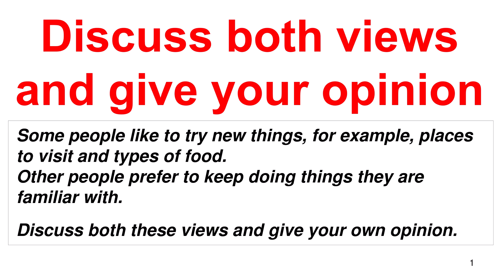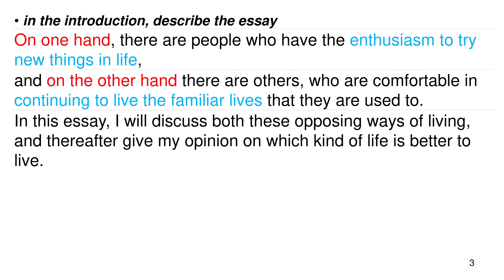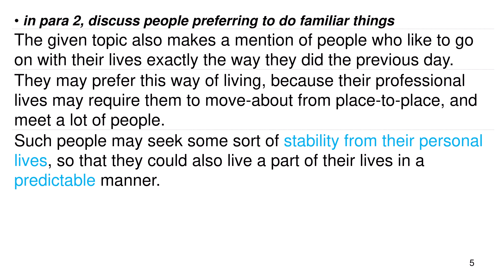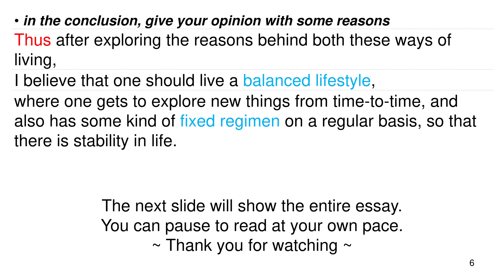IELTS General 16 Test 2 Writing Task 2 | Discuss both views | Some people like to try new things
Some people like to try new things, for example, places to visit and types of food. Other people prefer to keep doing things they are familiar with.
Discuss both these views and give your own opinion.

0:00 Question
0:30 Format
1:04 Introduction
1:35 Body para 1
2:13 Body para 2
2:54 Summary
3:30 Complete essay

IELTS General book 16 Test 2 Writing Task 2,
Some people like to try new things,
Discuss both views,
IELTS essay writing,
IELTS essay writing tips,
How to write IELTS essay,
Essay writing tips,
8 band score essay,
Study in Canada,
Study abroad,
Overseas education,